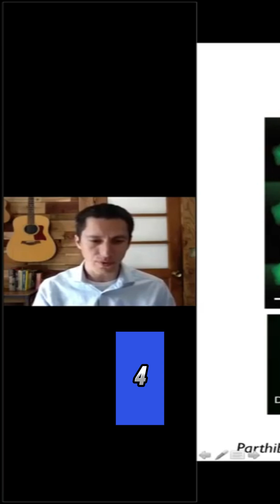Vascularized Microgels in Root Canals: A New Era in Dental Regeneration